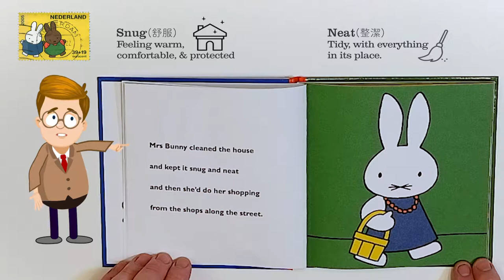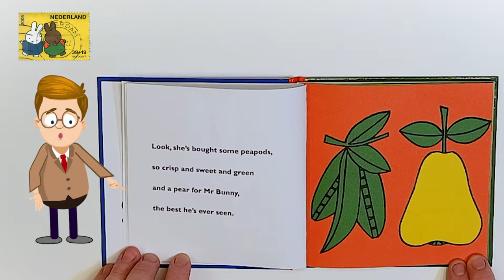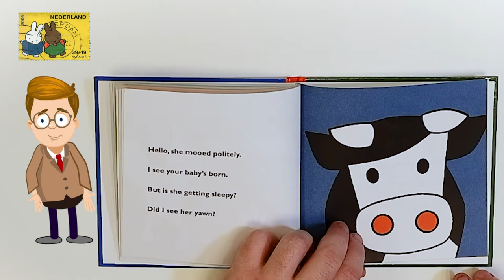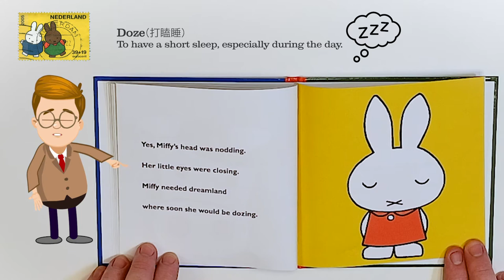A reading of Miffy by Dick Bruna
A reading of Miffy by Dick Bruna with vocabulary explanations and comments for ESL English learners.